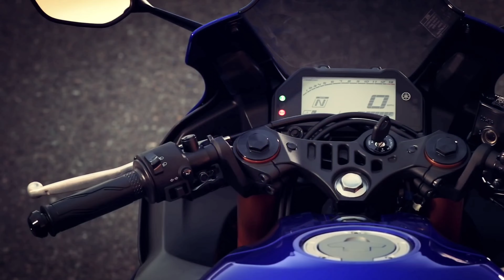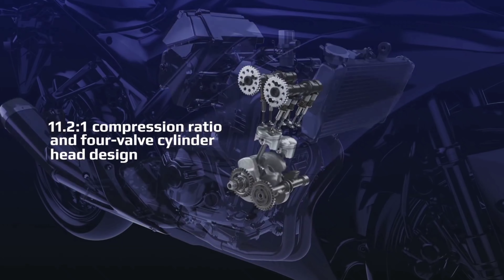2023 Yamaha Yzf R3 Launch in india🔥. R3 on road price? Launch Date ?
Name - Sumit sarkar
Bike Own -🇧   🇲   🇼 G310 RR

Yamaha R3 2023 full detailed video.
Yamaha r3 finnally launch in india
R3 launch date ?
Yamaha r3 price
Bs6 yamaha r3
Upcoming best bike